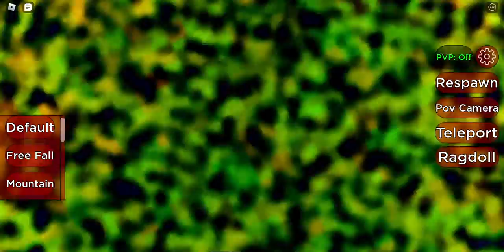bloody ragdoll games be like:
First of all this game is very fun